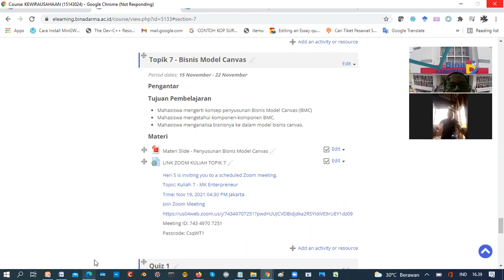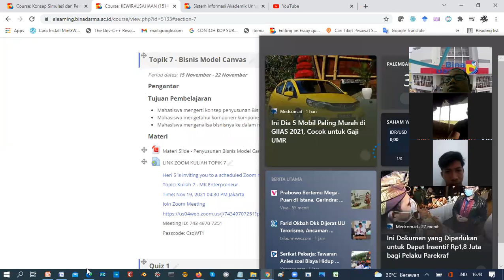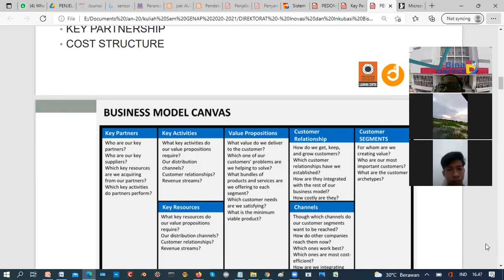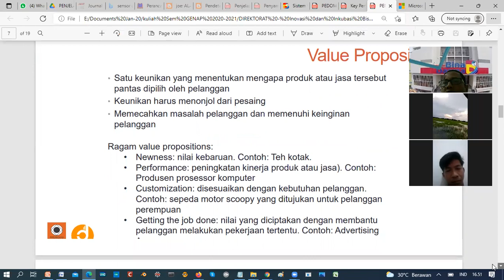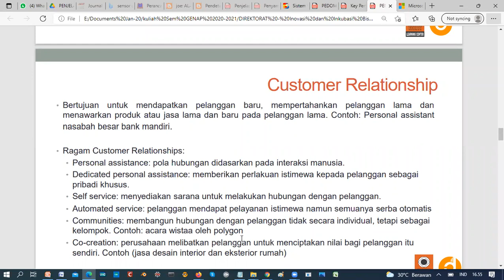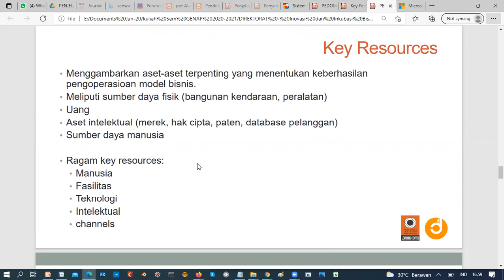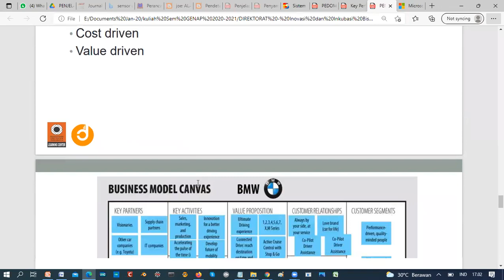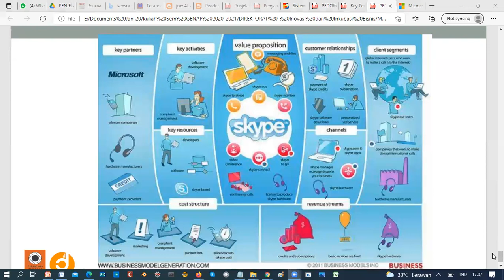KULIAH 7 - ENTERPRENEUR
Kuliah 7 - MK Enterpreneur Direktorat Inovasi dan Inkubator Bisnis UBD